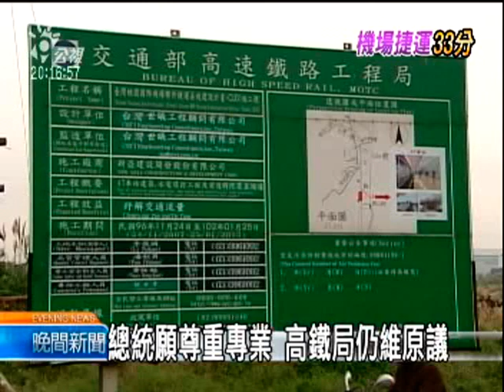2010-07-27公視晚間新聞(台北往桃園機場捷運 直達33分鐘)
"馬英九總統日前指示、機場捷運從台北開到桃園的時間、最好能壓低到25分鐘以內，對旅客才有吸引力。但是交通部在評估之後、認為不管是更改路線或系統、還是減少停靠的車站、都有極大困難，因此決定直達車還是停四個站，從台北到桃園機場、最快也要33分鐘。

今年六月六日，馬總統對著媒體，點名高鐵局長朱旭，要他想辦法、讓機場捷運跑快一點，希望能行車時間縮短到25分鐘以內。

要加速、有困難，一度傳出，高鐵局考慮以減少停靠五股和林口長庚兩站，來達成馬總統的期待。但立刻引起民怨、藍綠新北市長參選人也都跳出來反對。

總統表示會尊重專業最後的決定，而兩天後，高鐵局表示經過全面評估，直達車速度還是只能維持原本規劃台北到機場33分鐘。

學者說，台灣的機場捷運，身兼帶動地方開發的責任下，不只繞路又蜿蜒，直達車能夠33分鐘達陣，已經算很有效率。所以，政府不如把經費投入機場捷運聯外運輸，讓捷運的效益發揮到最大。

記者薛宜家林志堅台北報導"